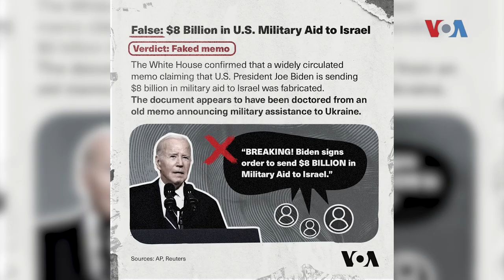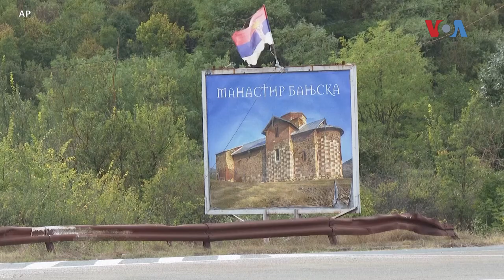Методи Хаџи-Јанев: Судирот Израел - Хамас може да ги разгори регионалните замрзнати конфликти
Судирот Израел - Хамас може да ги разгори регионалните замрзнати конфликти, смета професорот од Воената академија во Скопје, Методи Хаџи-Јанев, кој додава дека воените случувања на Блискиот исток можат да го стават Западот на тест и во опасност да биде вовлечен во тамошниот судир.

Професорот посочува дека сегашниот конфликт на Блискиот исток е различен од претходните зашто се случува паралелно со војната во Украина и со движења насочени против западните демократии.

„Тој не се води сега изолирано, туку паралелно со еден друг конфликт. Тоа е војната во Украина којашто, пак, го задвижи т.н. глобално ревизионистичко движење предводено од Русија и од Кина“.

Но, и со движења насочени против западните демократии.

„Тоа значи дека сите актери сега почнуваат да интерпретираат, да вадат своја интерпретација која оди во нивна корист и во нивна стратешка цел, независно дали станува збор за пан-арапско движење против Израел, независно дали станува збор за ревизионистичко движење против глобалниот Запад. Меѓутоа, и едните и другите се насочени против тој глобален Запад и воедно се ставаат во линијата на фронтот на предизвикувачите на либералната демократија“.

Хаџи-Јанев смета и дека евентуалното поврзување на арапскиот и муслиманскиот свет ќе го стави Израел во неповолна позиција.

„Тоа може да биде многу кобно за Израел на теренот, бидејќи воено-оперативната надмоќ, ако ја споредите со глобалната мобилизација, којашто би настанала во тој арапски свет, којшто сега, би рекле, дека би застанал на таа линија на фронт против Израел, би можел да го направи Израел инфериорен“..

Автор: Тоше Огњанов